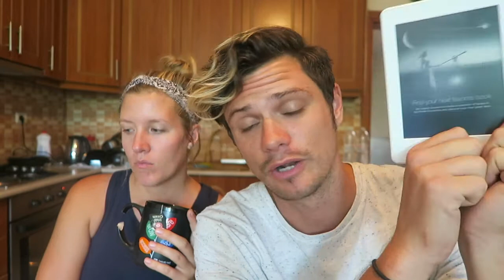THE ULTIMATE WORLDRACE PACKING GUIDE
THE ESSENTIALS. EVERYTHING YOU MIGHT NEED. THE ULTIMATE PACKING GUIDE TO TRAVELING WITH JESUS FOR 11 MONTHS, (or less)

EVERYTHING IS LISTED WITH LINKS IN THE BLOG BELOW